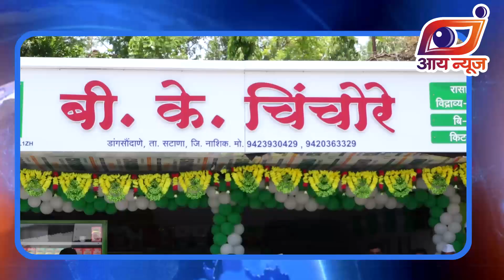बी.के.चिंचोरे रासायनिक खते, बी-बियाणे, किटकनाशके कृषी सेवा केंद्राचा शानदार शुभारंभ